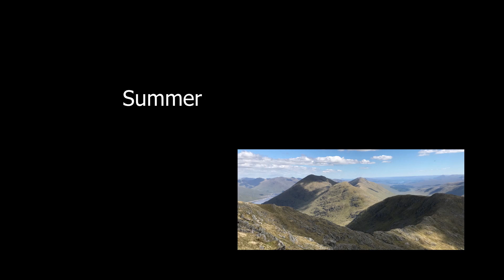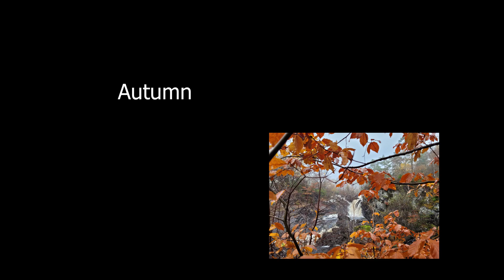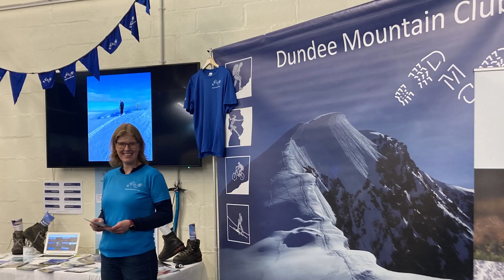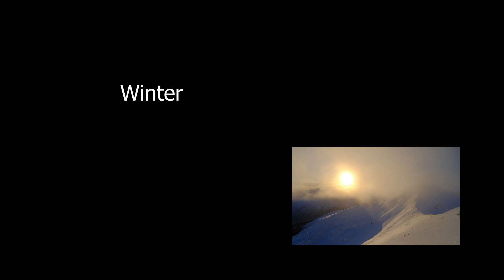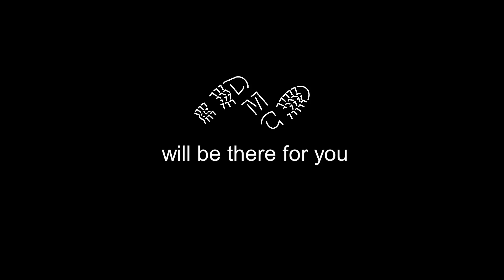DMC 2023 Slideshow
Every year Dundee Mountain Club puts together a slideshow for their AGM looking back at the last twelve months. This year it was my turn to compile it...